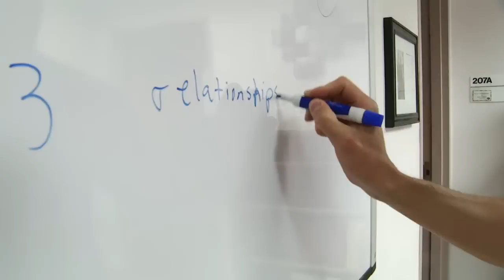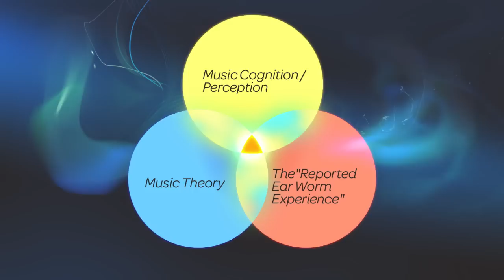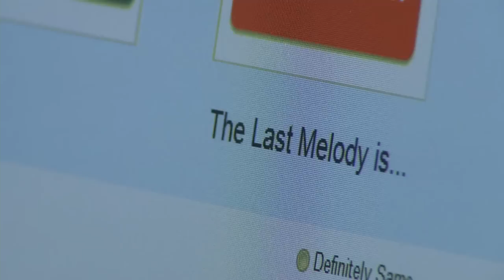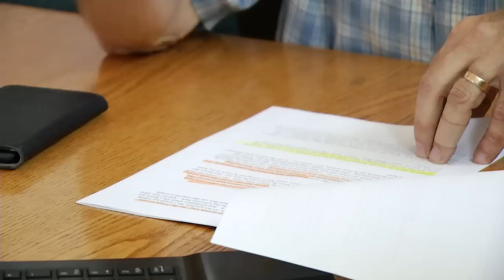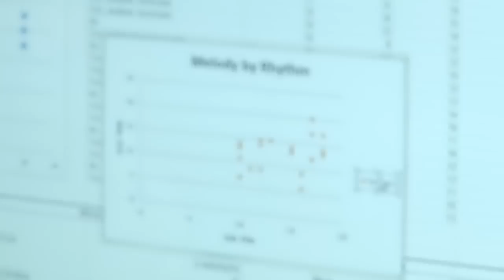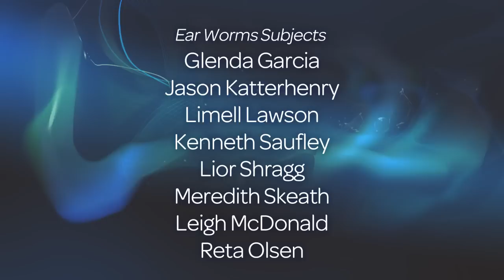"TRACKS" - The Arizona Ear Worm Project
This 14-minute film documents the work of the Arizona Ear Worm Project, a  2014-15 research effort at the University of Arizona. The project uses an interdisciplinary effort to examine "ear worms" (also called Involuntary Musical Imagery, or INMI), the experience of having music stuck in the mind for an extended period of time.